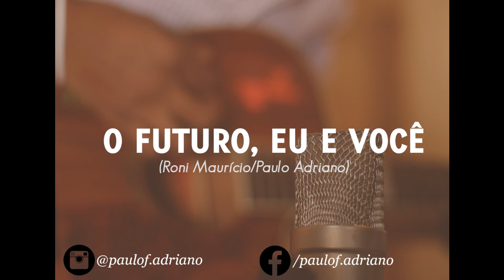O FUTURO, EU E VOCÊ (PAULO ADRIANO / RONI MAURÍCIO)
O Futuro, eu e você

Composição: Roni Maurício / Paulo Adriano

Me dê sua mão, olha em meus olhos
Não fala nada deixa eu desabafar
Tudo o que sinto quero expressar
Meu coração vou te entregar

Me dê sua mão, coloca em meu peito
Sinta as batidas por você
É o que me acontece ao te ver
Perco o chão, não sei o que fazer

Mais hoje eu resolvi, me declarar
Pra você os meus segredos, vou revelar

Sempre te amei, mas em segredo
Guardei os meus beijos pra você
Agora eu estou aqui pra te dizer que o futuro é eu e você

Não aguento mais ficar no olhar
Estou me aproximando e vou te beijar
Olha as estrelas no céu, são testemunhas desse amor

Facebook.com/paulof.adriano
Instagram.com/paulof.adriano